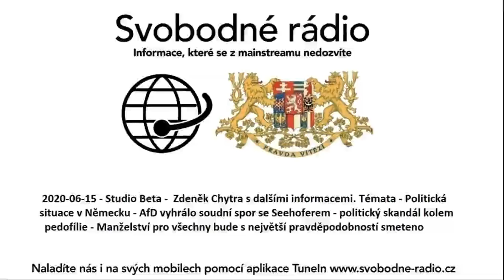2020-06-15 - Studio Beta - Zdeněk Chytra s dalšími informacemi.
Témata - Politická situace v Německu - AfD vyhrálo soudní spor se Seehoferem - politický skandál kolem pedofílie - - Manželství pro všechny bude s největší pravděpodobností smeteno .